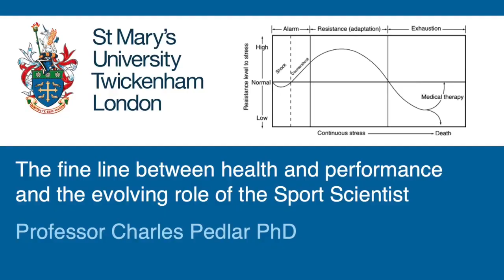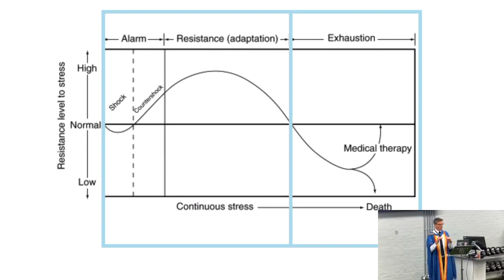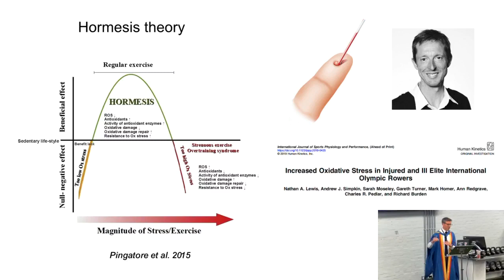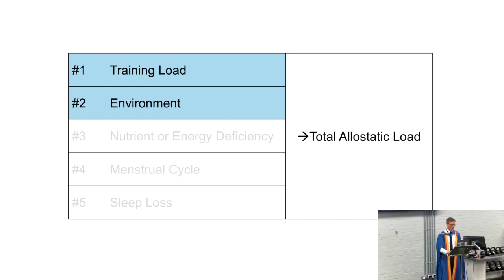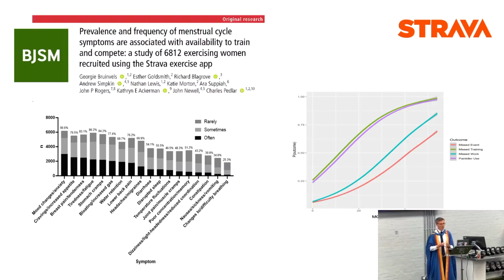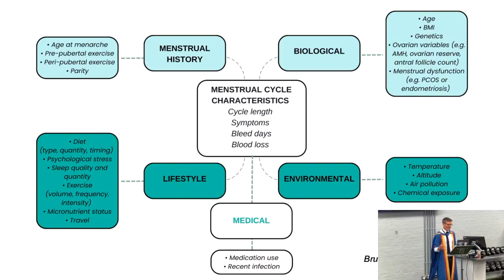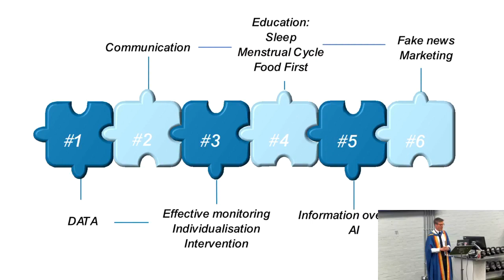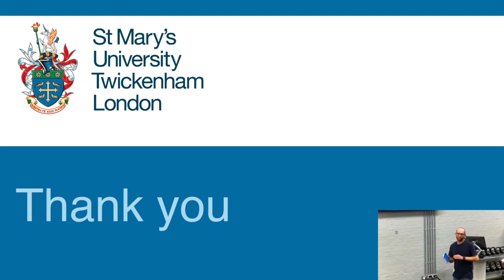Prof Charles Pedlar Inaugural Lecture June 5th 2023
Summary:  Elite human performance takes many forms: from record-breaking feats of endurance to exquisitely beautiful ballet dance, to rapid decision making on the battlefield. The contemporary high performer, often under immense pressure to perform, is attended by specialist multidisciplinary science and medicine support systems since they are never far from injury or illness. Over the past two decades the field of Sport Science has expanded immeasurably into an expansive global industry, some of which, via the technology in our pockets, has become accessible to everyone.  Thorough preparation can condition humans to tolerate the specific stresses encountered and this training provides some protection from physical and mental illness, injury and errors.  However, this training can also pose a risk, which is dependent on the specific stresses experienced and the opportunity for effective recovery. Prof Pedlar will draw on his research and practice, discussing physiological systems, starting with Part 1. the development of the cardiovascular system, it’s augmentation through training and altitude exposure, and the crucial role of iron, moving on to 2. the role of sleep and its bi-directional relationship with exercise and 3. the menstrual cycle and the emerging understanding of the specific needs of female performers.  Prof Pedlar will conclude with some remarks about the increasingly diverse role of the multidisciplinary sport science team to help protect the health of the high performer from their own relentless drive to succeed.

Biography: Charlie is an Applied Sport and Exercise Scientist and researcher, with broad research interests around health and performance. He is a Fellow of the British Association for Sport and Exercise Sciences and an Associate Editor at the British Journal of Sports Medicine. Charlie has held positions with the British Olympic Association, English Institute of Sport (EIS) and is currently Chief Science Officer at Orreco. Charlie helped set up a performance centre for the EIS and London Marathon at St Mary’s in 2002 and whilst embedded in high performance sport Charlie completed his PhD at Brunel University in 2007 entitled 'Sleep and Exercise during Acclimation and Acclimatisation to Moderate Altitude in Elite Athletes', which involved applied studies at altitude with GB national squads for Speedskating, Biathlon, Rowing, Kayaking and Athletics. Charlie is co-organiser of Marathon Medicine, the London Marathon’s conference on the Science and Medicine of Endurance Running. Charlie is an experienced research leader and has held the position of Academic Director of Research and Enterprise in the School of Sport, Health & Applied Science (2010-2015), leading the 2014 REF submission, and he has so far supervised 12 PhD students to completion and published over 90 peer-reviewed journal articles. In 2016 & 2017 Charlie undertook a 2-year research sabbatical at Massachusetts General Hospital, conducting research into the cardiovascular adaptations to marathon running. Charlie's research funding has come from various sources, for example, Orreco, FIFA, the Irish Research Council, The Royal Ballet, the Ministry of Defence, Southampton FC, parkrun, SCA (Bodyform), National Physical Laboratory, STRAVA, in addition to funds raised through the delivery of sport and exercise science services at St Mary's University.